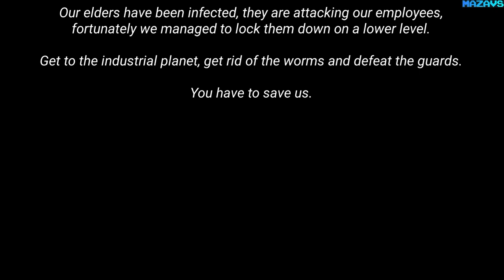SUPER BOT | GamePlay PC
Take part in the adventures of "SUPER BOT", an action adventure game from a third person perspective. The main character is a cute robot, which, due to the domination of the industrial planet by nasty bugs, sets out to fight to regain energy and save his friends.

On the way you will chase worms, discover the secrets of the industrial planet and fight the guardians to regain energy and save your friends.

Features and functions of the game:
- Pleasant and addictive gameplay.
- Beautiful 3D graphics.
- Balanced difficulty level.
- Ability to play via the Xbox controller.
- Low minimum hardware requirements.

16 Gb TEAM DDR3-2400 2x8GB
ASUS DUAL-RTX2070-8G
27"AOC e2795Vh